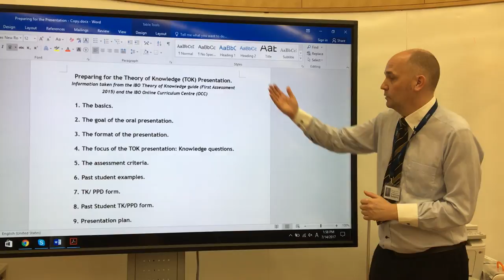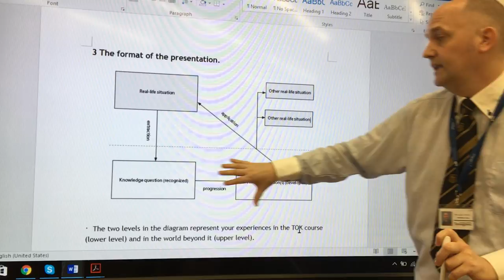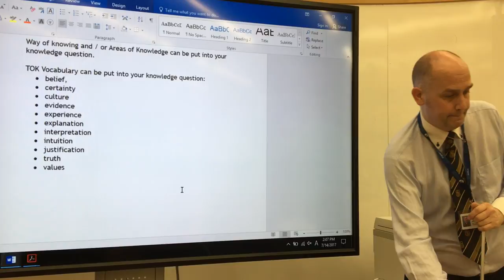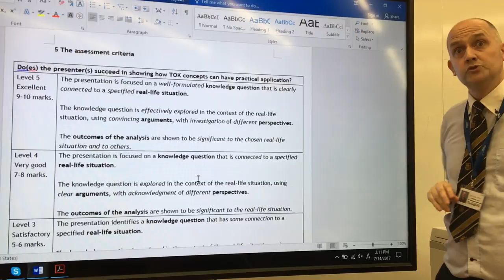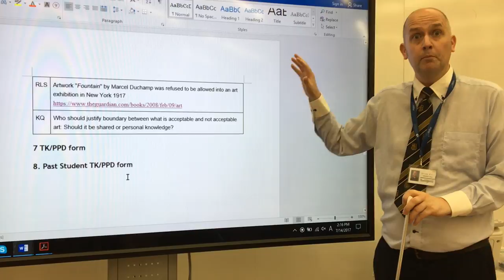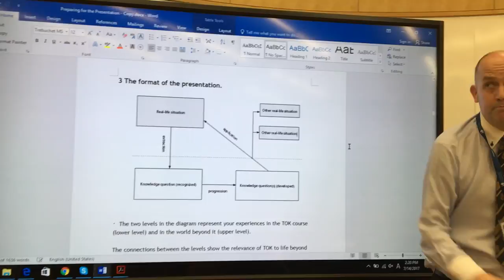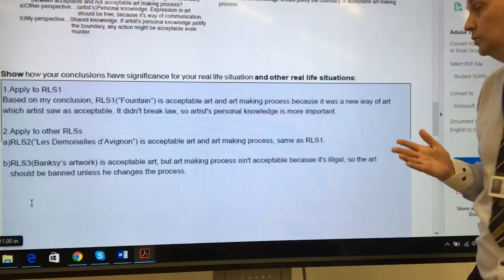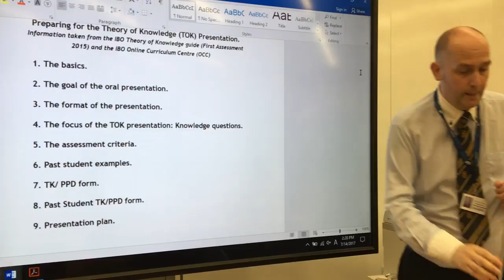TOK Presentation (2015 guide): All you need to know.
This video gives an indepth explanation of how to plan and deliver the TOK presentation.
The video covers:
1. The goal of the oral presentation.

2. The format of the presentation.

3. The focus of the TOK presentation: Knowledge questions.

4. The assessment criteria.

5. Past student examples.

6. TK/ PPD form.

7. Past Student TK/PPD form.

8. Presentation plan.